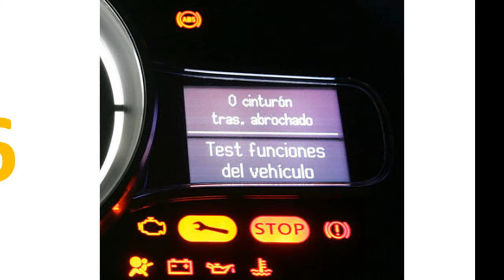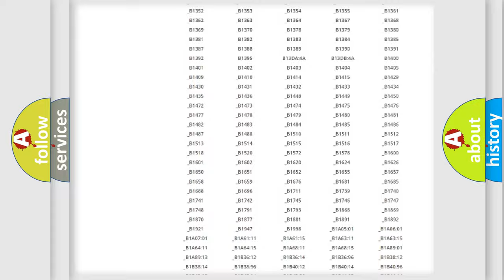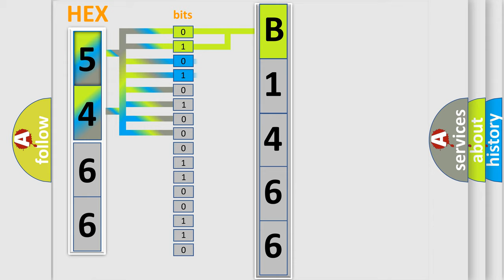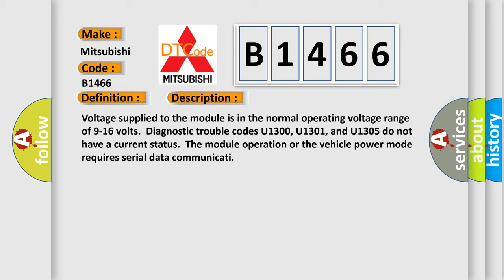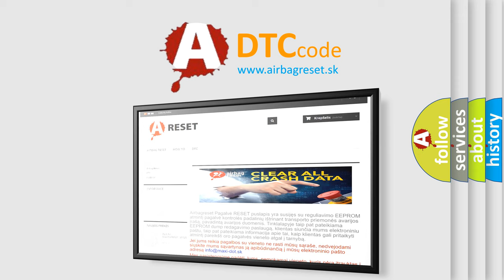DTC Mitsubishi B1466 Short Explanation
Contents:
0:21 Basic DTC analysis according to OBD2 protocol standard.
1:48 Insight into programming
2:58 A diagnostically understandable description of the Diagnostic Trouble Code
3:05 Basic error definition

Make:
Mitsubishi
Code:
B1466
Definition:
Loss of Class 2 Communication
Description:
Voltage supplied to the module is in the normal operating voltage range of 9-16 volts.Diagnostic trouble codes U1300, U1301, and U1305 do not have a current status.The module operation or the vehicle power mode requires serial data communicati
Cause:
If a malfunction such as an open fuse to a module occurs while serial data communication is active,a Lost Communication DTC for the specific module is set as a current DTC in other modules.When all serial data communication becomes inactive,the current